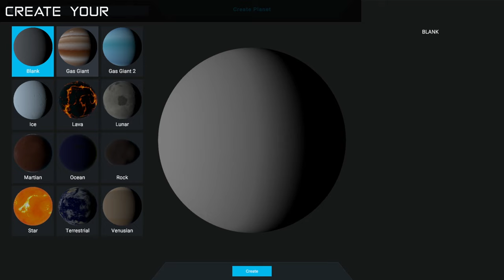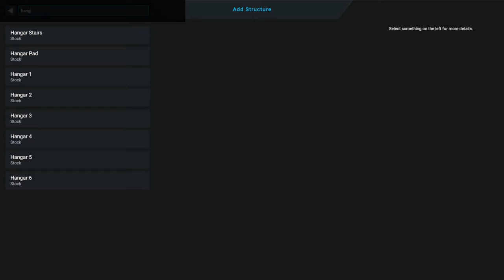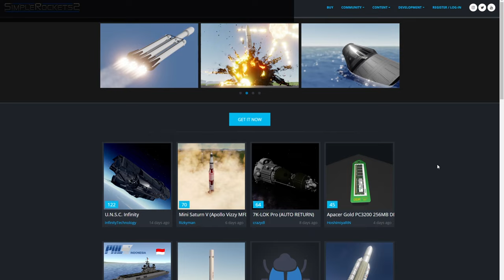Planet Studio Update - Feature Overview